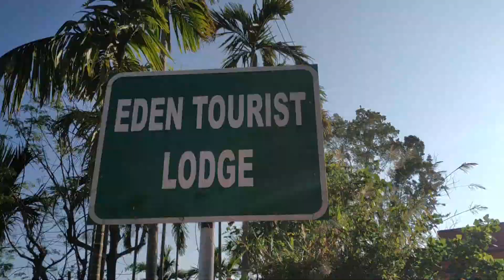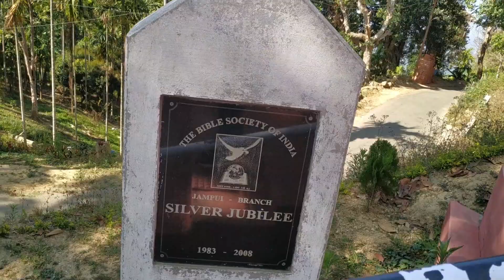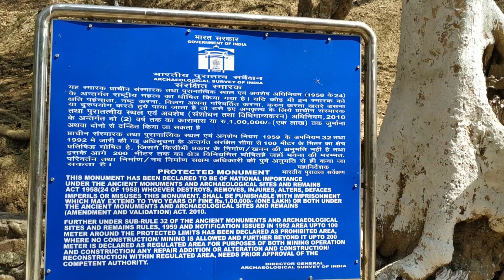Jampui Hill | Unakoti | Agartala | Ep-04 | AllAboutHills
Myself Sayan Das & You Are Watching 'All About Hills'
I went to Tripura from Kolkata. I am sharing my experience of traveling the whole of Tripura through my channel. This is my 4th episode of the Tripura traveling series. Kindly do like & support us.

Title - Jampui Hill | Unakoti | Agartala | Ep-04 | AllAboutHills

1. tripura sightseeing
2. agartala to unakoti
3. agartala sightseeing
4. unakoti tripura
5. agartala city
6. jampui hill
7. jampui hill to agartala
8. jampui hills village
9. jampui hills tripura hotels
Massage Me On Instagram: - @iamsayand

If You Have Any Queries Or Any Suggestions Then You Can Comment & Let Me Know How The Video Was. So Please, Leave A Comment As Your Opinion In The Comment Section Below.